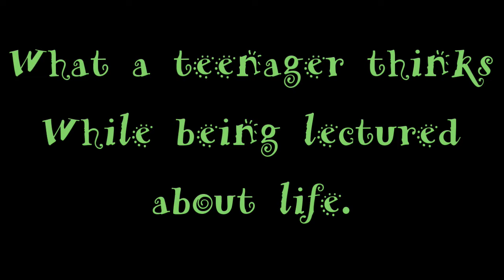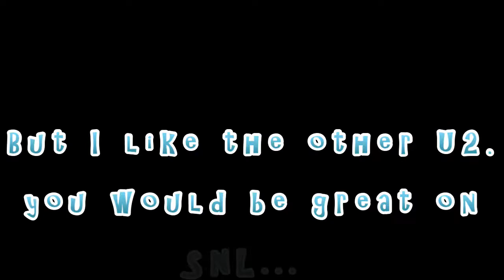The Mind of a teenager while being Lectured AKA Lecturing Saria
Saria Reminds me of a female Jim Carry (Early days) she could be fire marshal Bills sidekick. (SNL Skit) wonderful faces. She gave me a full reel of face acting before moving to grandmas house, then I realized she was probably making the same faces every time we talked about life.
The Lecture was a one take wonder while pretending Saria was in front of me.
SARIA...DONT LOSE YOR WACKY SIDE...We all miss you...